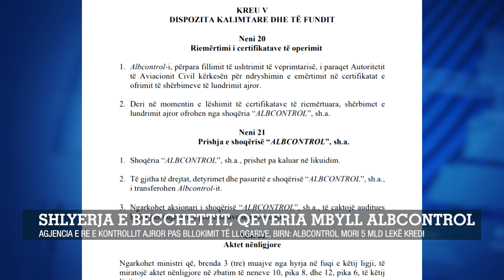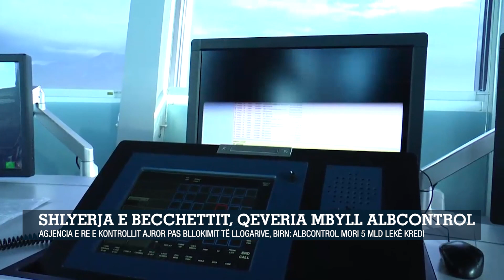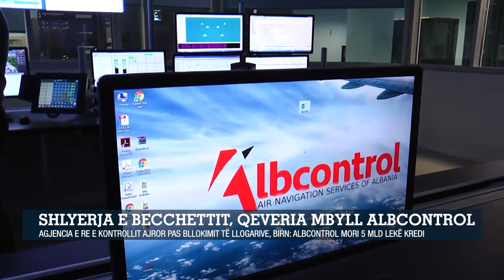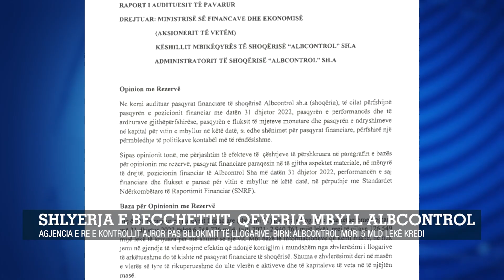Shlyerja e Becchettit, qeveria mbyll Albcontrol/Agjencia e re e kontrollit ajror pas bllokimit të...